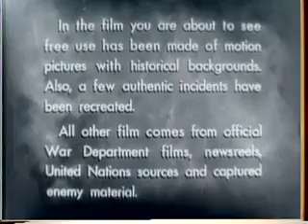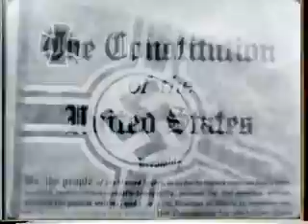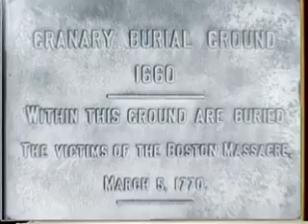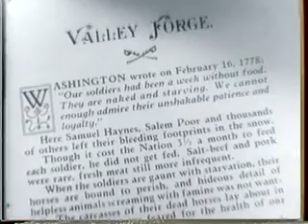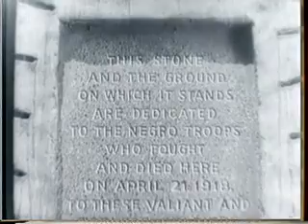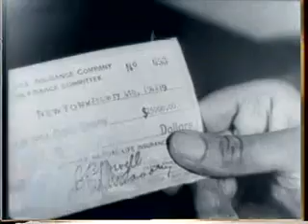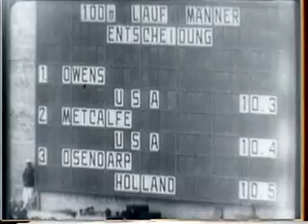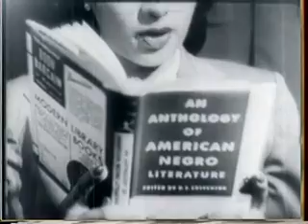THE NEGRO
I love, teach and preach about the gospel of JESUS CHRIST of Nazareth.  I love New York City NYC and Staten Island.